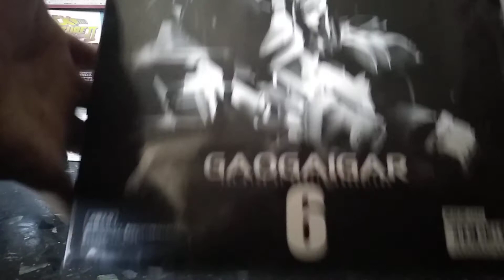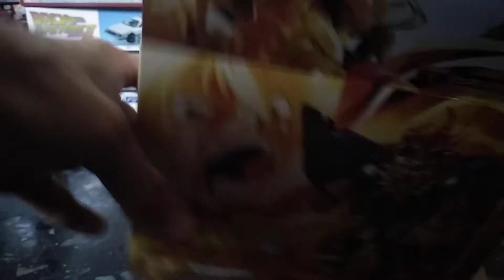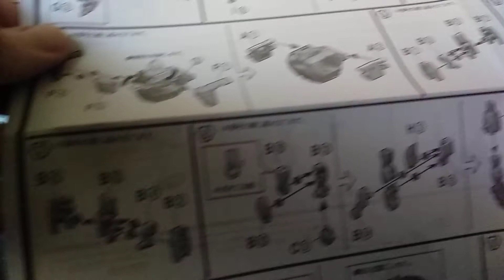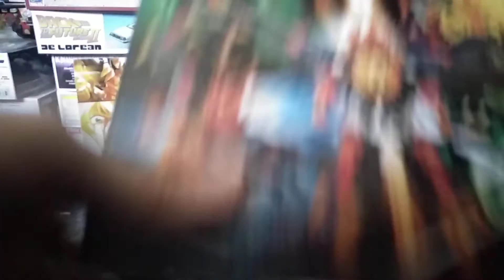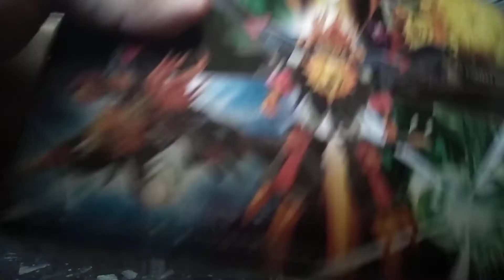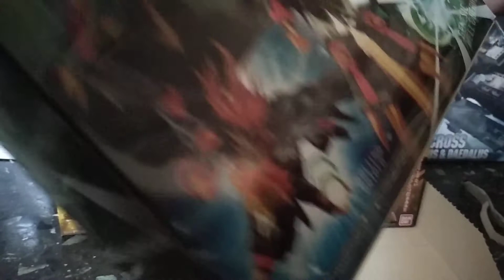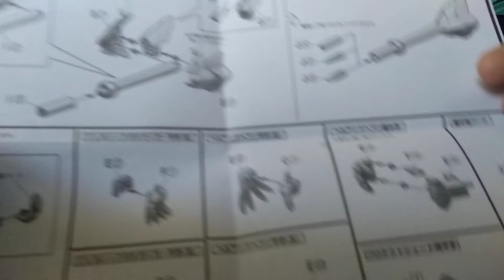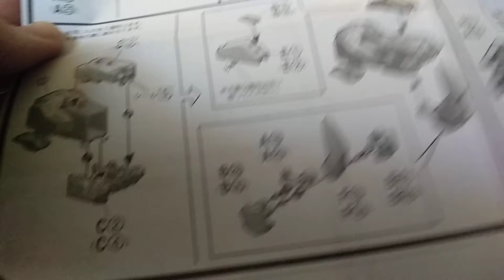Unboxing Super Mini Pla Genesic GaoGaiGar model kit Shokugan Bandai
Questo sesto Super Mini Pla dedicato a GaoGaiGar presenta un molding tutto nuovo per il Genesic ed in quattro piccole scatolette sono racchiusi sei splendidi modellini.
Diamo quindi un occhiata al contenuto delle confezioni in questo unboxing.